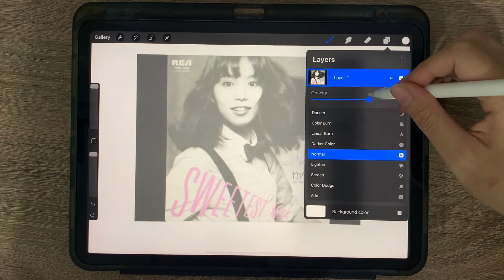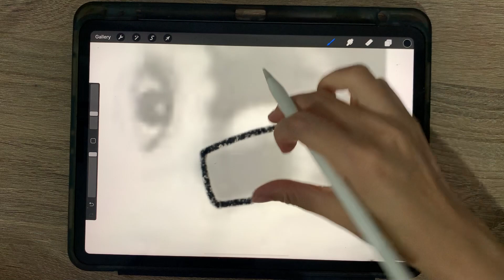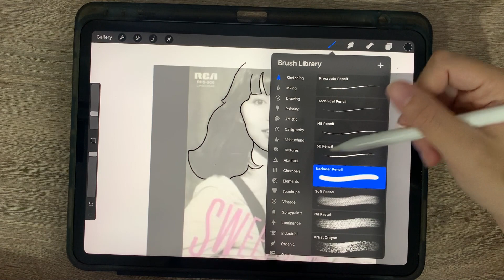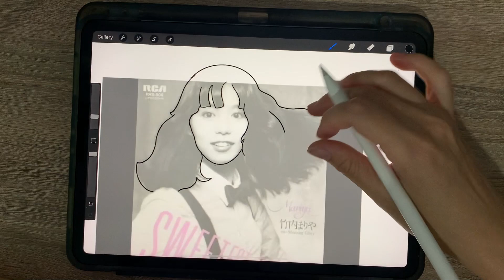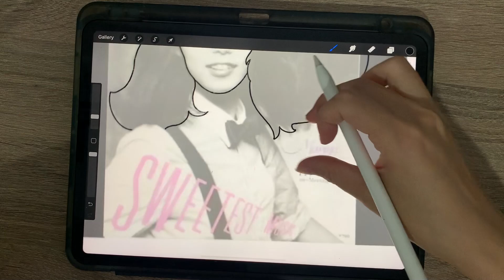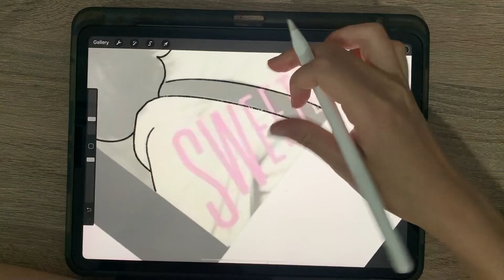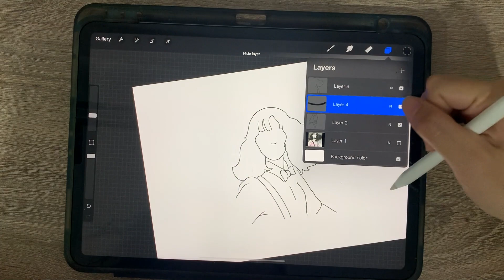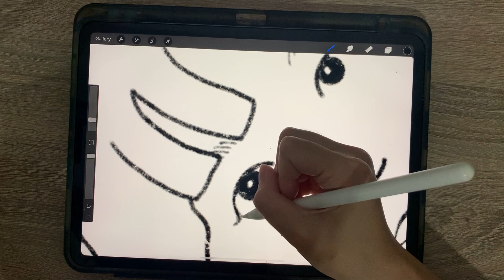สอน Procreate Ep.03 | สอนดราฟภาพสาวญี่ปุ่น😁😁 | by PRODx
🔥 คอร์สเรียน Procreate  วาดภาพใน iPad และ iPhone ยอดนิยม ! สอนการใช้งานในแอพทั้งหมด ! 🔥
นำ Code "PX50" มาลดราคาเรียน 50 บาทได้ทาง Inbox เลย 😂
🎉 จ่ายครั้งเดียวเรียนตลอดชีวิต !
🎉 ผู้เรียนสามารถ Request บทเรียนเพิ่มเติมได้
🎉 อัพเดตคลิปทุกๆสัปดาห์ เรียนไม่รู้จบ จ่ายครั้งเดียว
🎉 เรียนตลอดชีพ สามารถย้อนกลับมาดูกี่รอบก็ได้
🎉 แยกบทเรียนไว้เรียบร้อย เรียนรู้ง่าย
🎉 ใช้ระบบแบบใหม่ของ Facebook ที่ชื่อว่า "หน่วยการเรียนรู้"
🎉 รับตอบปัญหาหลังจากเรียนจบ ไม่ใช่แค่ดูทุกคลิปแล้วจบกัน
🎉 ไม่ได้สอนแค่เครื่องมือแต่ยังสอนไอเดียอีกด้วย
🎉 ไม่เคยใช้ก็จะสอนจนกว่าจะใช้ได้อย่างคล่องแคล่ว
คอร์ส Basic Procreate จากราคา 1̶,̶7̶9̶0̶ บาท ลดราคาเหลือ 990 บาท
ติดต่อเรียนได้ที่ Inbox
Fanpage : PRODx
มาเป็นนักเรียนเราเยอะๆนะะ 😁